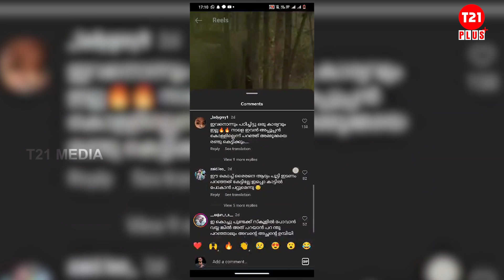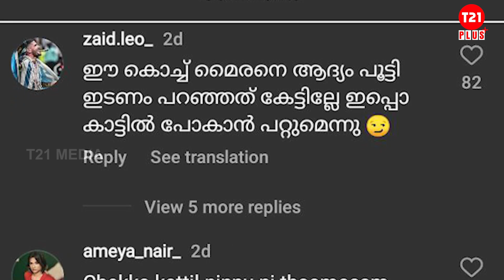കുഞ്ഞുങ്ങളെപ്പോലും വെറുതെ വിടാത്ത കൊറേ അരിക്കൊമ്പൻ ഫാൻസ്‌